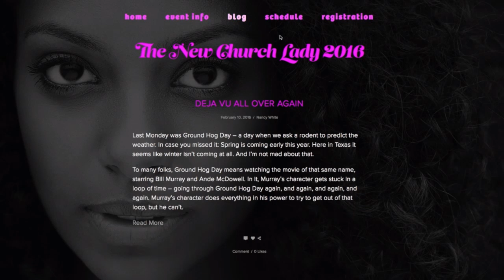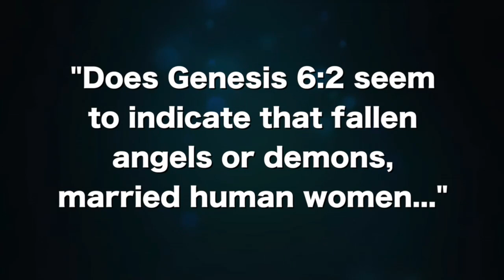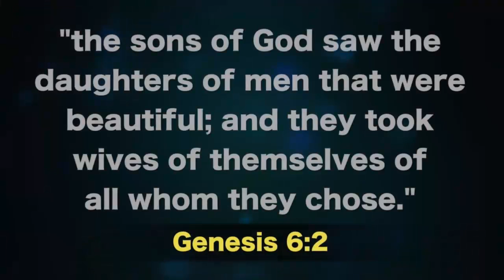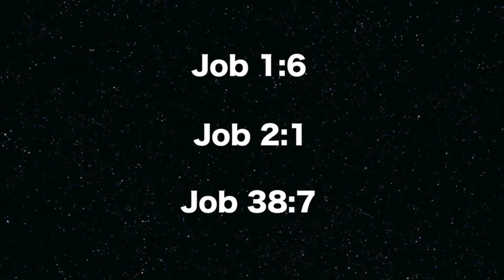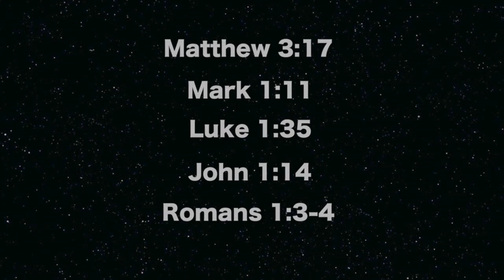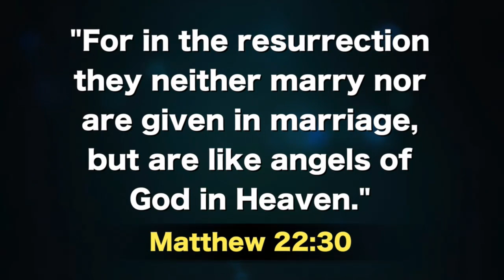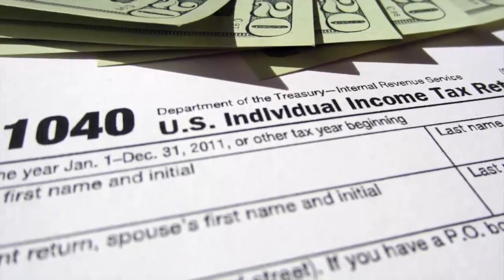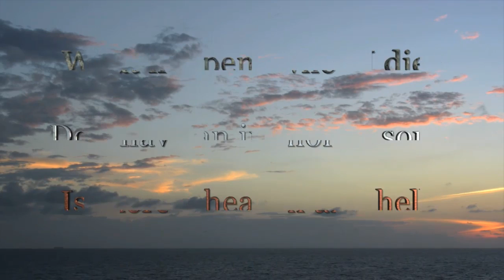Bring on the Sabbath! February 19, 2016